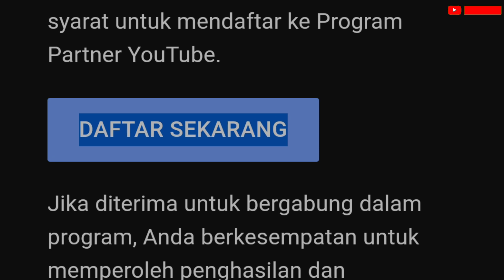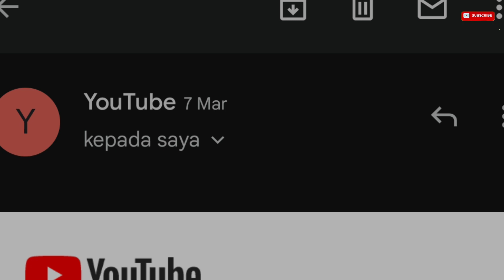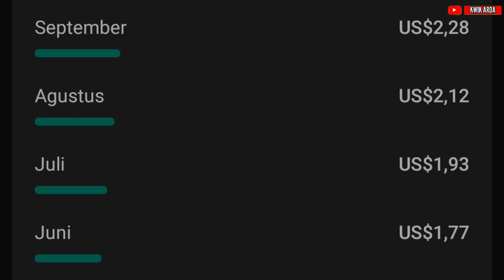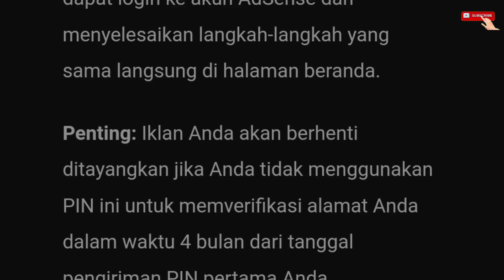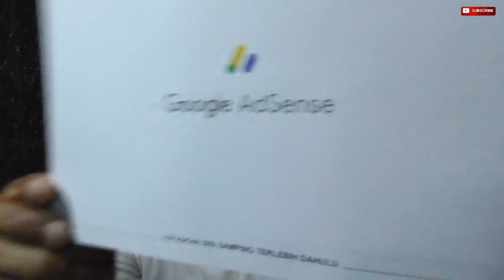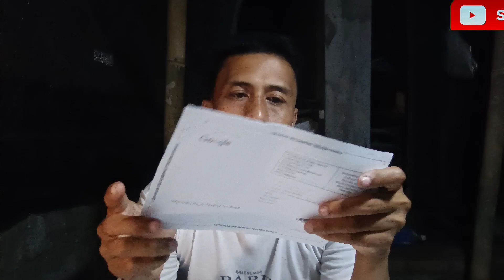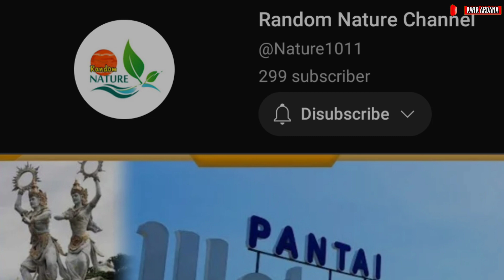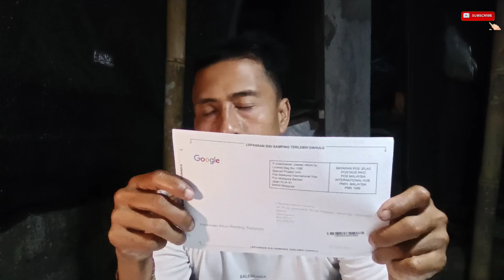Sedikit Cerita dari Awal ngeYoutube sampai Mendapatkan PIN dari GOOGLE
Sedikit cerita saya dari mulai upload video di youtube sampai akhirnya sekarang bisa mendapatkan pin adsanse dari google. Cukup panjang dan boleh dibilang lambat akan tetapi menikmati setiap prosesnya adalah pembelajaran.
Puji syukur kepada Tuhan atas segala pencapaian smapai saat ini, dan semoga kedeepannya akan lebih baik lagi.
Semangat buat teman" yang masih berproses, jangan putus asa karena ini memang tidak mudah, belajar dari yang teman" youtube lain yang sudah berpengalaman dan sudah berbagi ilmu.
Terimakasih saya ucapkan buat teman" yang sudah mensuport n terimakasih juga kepada para senior yang sudah membagikan ilmunya. 🙏🙏🙏
Semangat dan terus berkarya 💪💪💪
TERIMAKASIH🙏🙏🙏